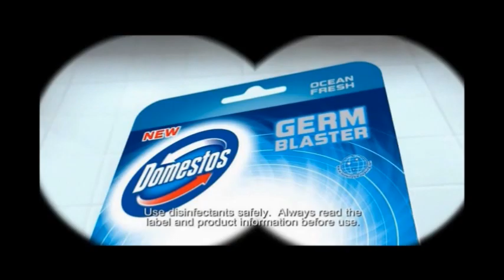All Domestos,Domex,Vim,Promax Germ Adverts, and Commercials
Not all Adverts was Dubbed everywhere which is why the Languages change a fair bit.